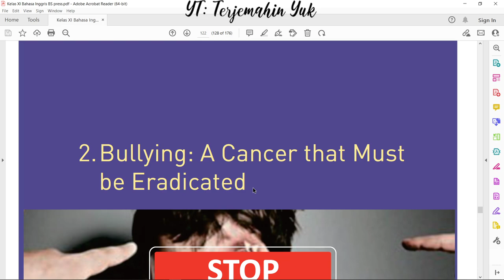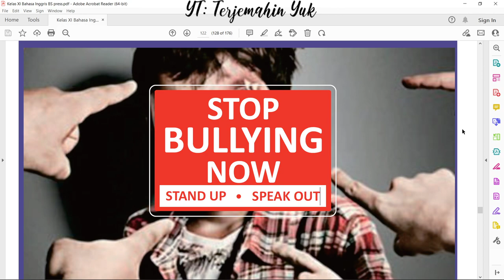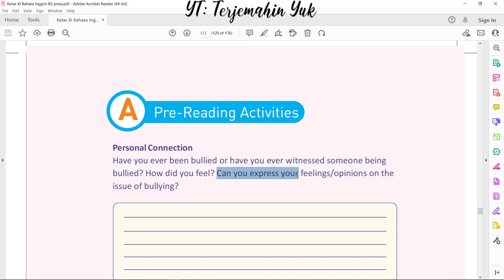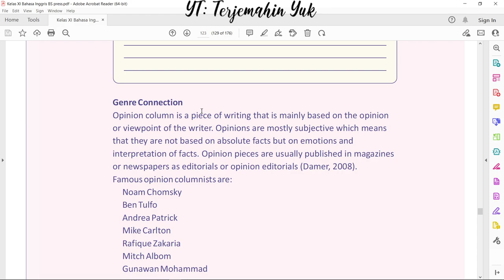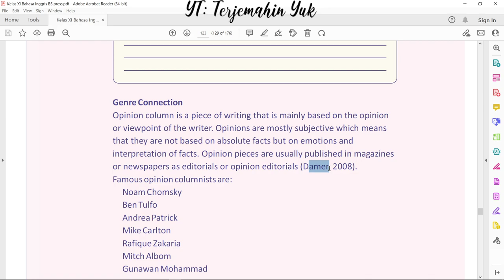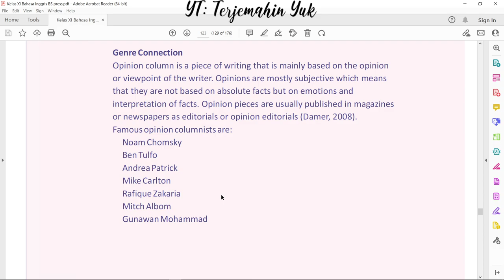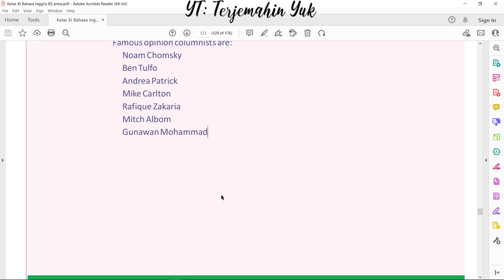Hal. 122-123 kelas 11 Terjemahan Buku Bahasa Inggris SMA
Bullying: A Cancer that Must be Eradicated
Buli, sebuah penyakit kanker yang harus diberantas.
Pada Pre-reading activity kali ini para siswa diajak untuk menuliskan bagaimana perasaan mereka terhadap tindakan buli yang mungkin pernah mereka alami atau pernah menjadi saksi atau melihat kejadian buli di sekitar mereka.
Di sini juga disampaikan genre dari tulisan yang akan dibahas yaitu dengan genre opini. Dimana opini merupakan sebuah tulisan yang berdasarkan pendapat si penulis dan fakta tidak terlalu dipermasalahkan.